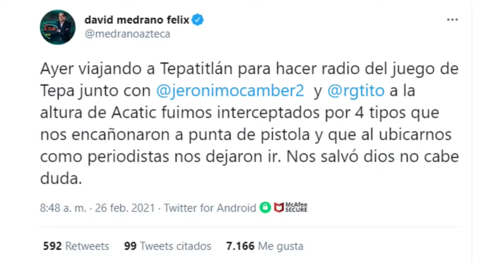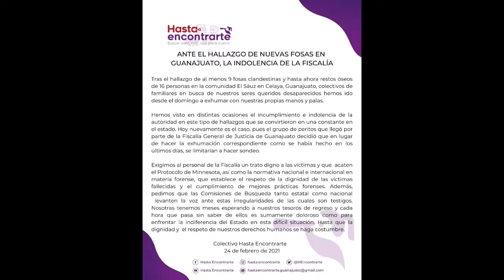🔥 NARCOS Sorprendidos Con DRONES: EJÉRCITO Los Enfrentó En Tepalcatepec, Michoacán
🌎👇👇👇 Más Información sobre enfrentamiento con helicóptero del Ejército en Tepalcatepec contra el CJNG, En La Descripción De Este Video...

El video trata sobre enfrentamiento helicoptero del ejercito en tepalcatepec contra el cjng pero también trata de cubrir el siguiente tema:
-enfrentamiento en tepalcatepec
-balacera helicoptero del ejercito en tepalcatepec contra el cjng
-ejercito contra cartel jalisco nueva generacion

Youtube es el mejor lugar para buscar videos sobre enfrentamiento helicoptero del ejercito en tepalcatepec contra el cjng.
enfrentamiento helicoptero del ejercito en tepalcatepec contra el cjng es claramente algo que le interesa a usted y a mucha gente, así que hice este video.
Este canal de YouTube tiene varios otros videoclips similares relacionados con enfrentamiento en tepalcatepec, helicoptero del ejercito contra el cjng y ejercito contra cartel jalisco nueva generacion
Si estaba buscando más detalles sobre enfrentamiento en tepalcatepec o helicoptero del ejercito contra el cjng, ¿le resultó útil este video?
Posiblemente desee comentar la lista a continuación y déjeme entender en qué más puedo ayudarlo o información sobre enfrentamiento helicoptero del ejercito en tepalcatepec contra el cjng.